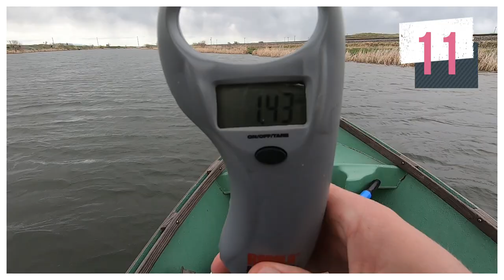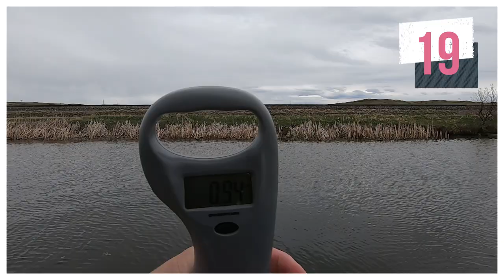Sightfishing Largemouth Bass | Almost Every Cast | 44yr Old Drift Boat | Small Montana Pond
Be sure to leave a comment telling me your experiences with Largemouth Bass.  Id love to hear about it!!!

Please help build the KAMPwild name by engaging.

We strive to teach people about the truths behind animal and land conservation. Provide access to informative and/or entertaining content. And more importantly create a Culture of good morals, hard work, and love for each other and the wild!

Disorderly Content (YouTube)  --  Coming Soon
Disorderly Content (Twitch)  --  Coming Soon